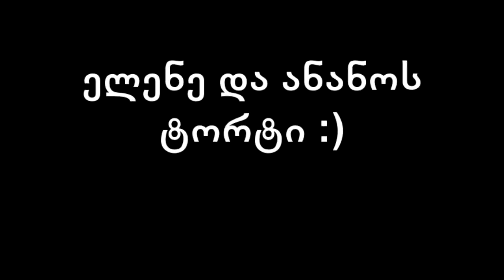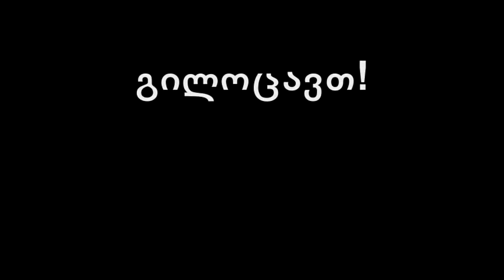ელენე და ანანოს ტორტი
დაბადების დღე